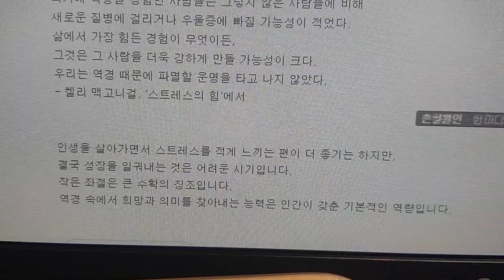우리는 역경 때문에 파멸할 운명을 타고 나지 않았다